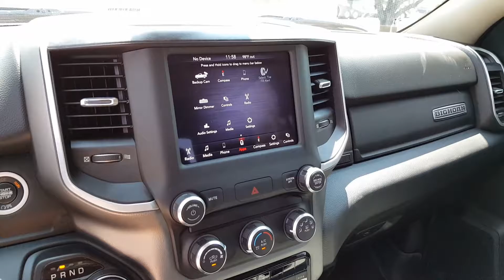2019 Dodge Ram 2500 Big Horn